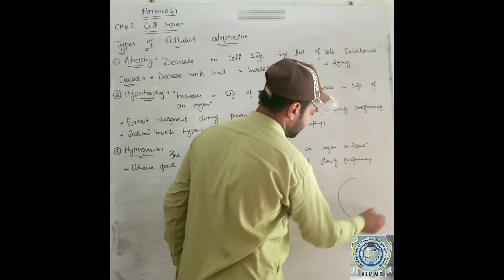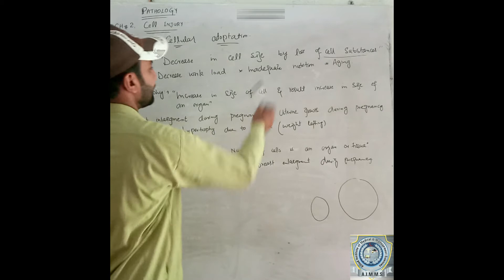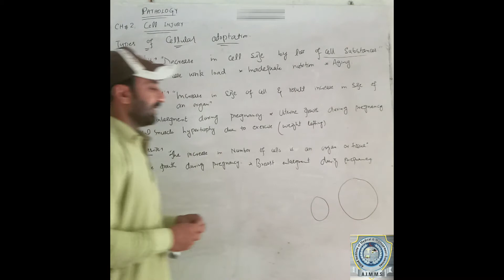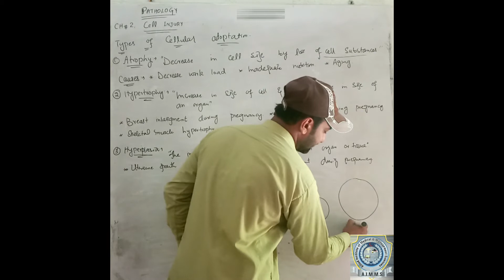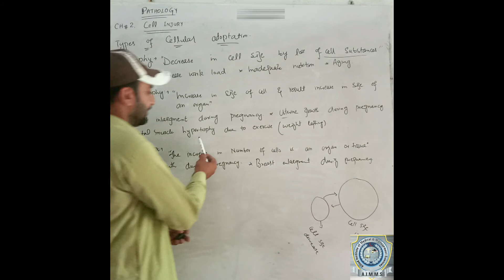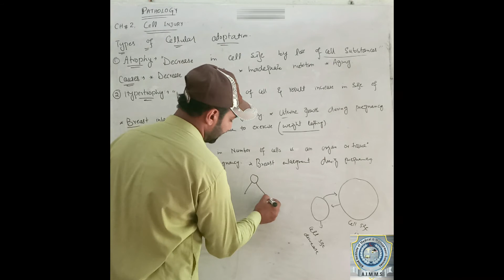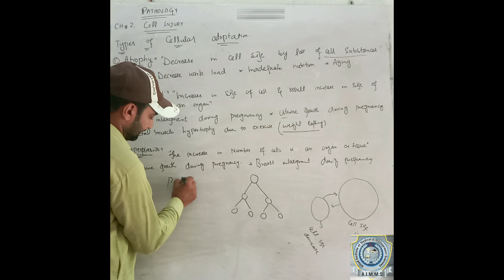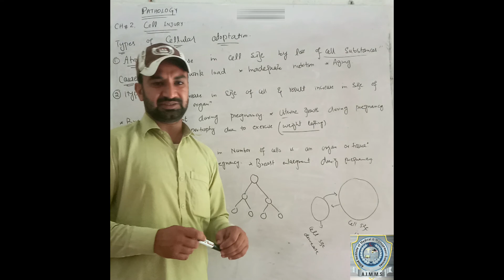Lecture 4_Types of Cellular Adaptation_Pathology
Pathology 2nd Semester FPMA